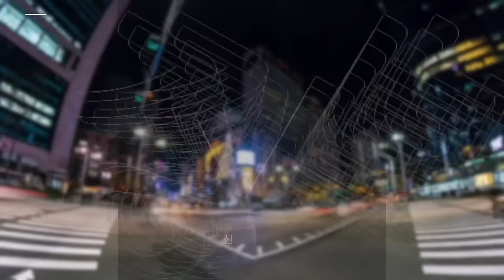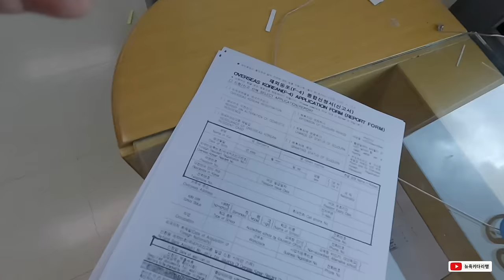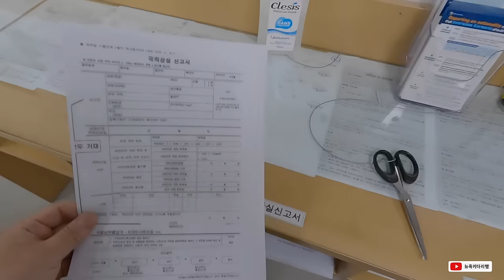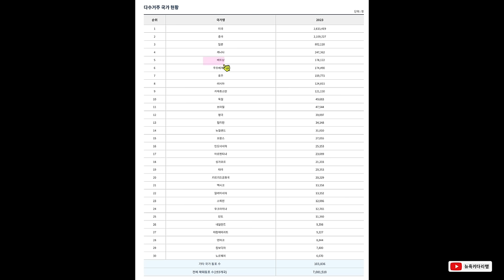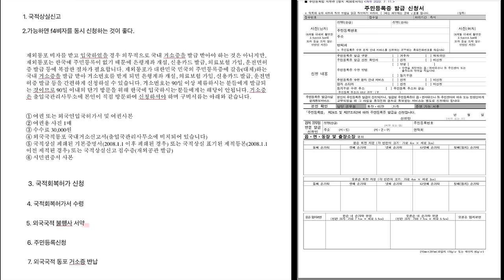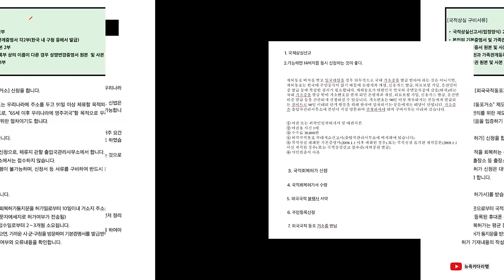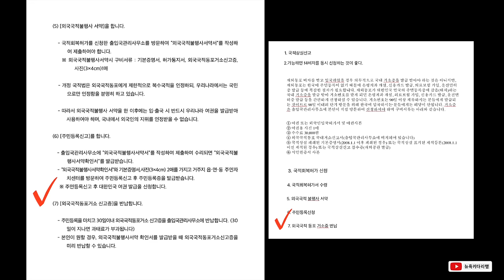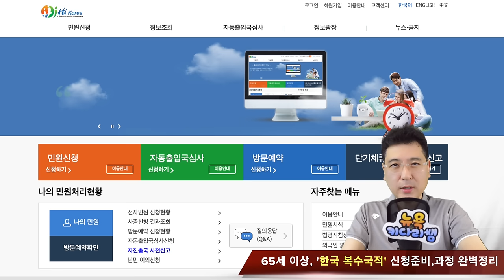복수국적 한국에서 준비하고 신청하는 방법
한국 국적회복이 지난해 4,000명을 넘어서면서,
65세 이상 복수국적 취득이 허용된 2011년 이후 최다를 기록했다.
코로나19 사태 이전인 2019년과 비교하면,
약 70%가 늘어나는 등 한국 국적회복이 크게 늘어나는 추세다.
연도별로 보면 2013년부터 2021년까지 연간 3,000명 미만이 국적을 회복했으나,
2022년 3,043명을 기록한데 이어 2023년 4,136명으로 급격히 증가하고 있다.
코로나19 사태 이전인 2019년의 2,443명과 비교하면,
 2023년에 약 70% 증가했다.또 2022년 기준으로 국적회복을
가장 많이 한 연령대는 60대로 전체의 53.9%를 차지했다.
전체 국적회복자 가운데 85%는 60대 이상 연령대로 나타나
대다수가 65세 이상 복수국적 취득 목적으로 국적을 회복한 것으로 파악된다.
국적회복 증가세가 두드러지는 가운데 한국 정부에서도,
복수국적 허용 연령을 낮추는 것을 검토하고 있어 성사 여부가 주목된다.

* 뉴욕키다리쌤 관련 영상 참고

(미국 사회보장 연금을 한국 계좌로 받는 방법, 신청방법, 작성요령, 양식서 다운로드, 사회보장국 위치 찾는법등)

(한국에 있는 내돈도 Tax 보고 하라고? 그럼 한국에서는 어떻게 해?- 미국 세금보고)

1. 미국 삶속에 모습 이모저모
2. 한국 삶속에 모습 이모저모
3. 미국에서 꼭 알고 살아야 할 정보
4. 키다리 쌤과 Talk
5. 키다리 쌤과 Business 엿보기
6. 구독자 사연 소개
7. Road Driving
8. 뉴욕 키다리 쌤과 실시간 만남
9. 키쌤의 글로벌 핫이슈
10.NHK 글로벌 스토리